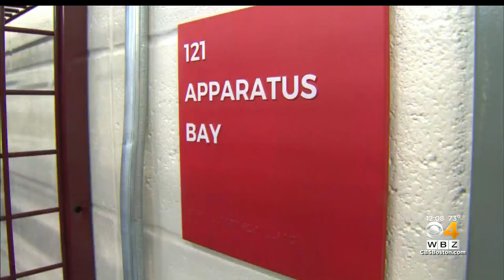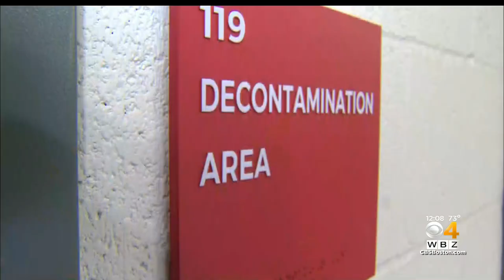Boston Opens First New Firehouse In More Than 30 Years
The new $23.5 million, state-of-the-art facility is the Engine 42, Rescue 2, District 9 Firehouse. WBZ-TV's Lisa Gresci has the story.